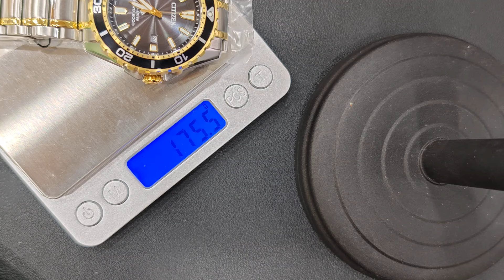CITIZEN Promaster Eco-Drive 朱仔推介《 星辰光動能🌞44m間金水鬼潛水款🌊200m》Hk1598⌚😳 超筍價 tel 96699429🎉 深夜彩蛋🤣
Promaster Eco-Drive

特徵：

不銹鋼錶殼
兩色不銹鋼錶帶
生態驅動運動：E168
充滿電可以持續行走6個月
礦物水晶玻璃錶面
黑色放射性紋錶盤
每月+/- 15秒的精度
發光的手和刻度
日期顯示
單向旋轉表圈
旋緊表冠
螺旋式鎖底蓋
雙保險制 不銹鋼扣
200M防水🌊

近似錶殼直徑：44mm
近似錶殼厚度：12mm

有原裝盒吊牌保用證及收據一年保用
荔枝角店或佐敦店交收有門市
現金價Hk1598😳⌚🌞🎉✨🌊😍
有意者請whatsapp或者致電朱仔96699429查詢